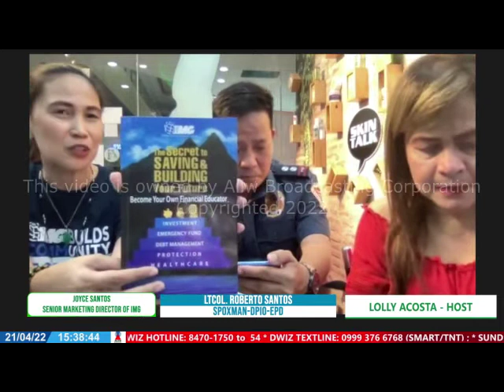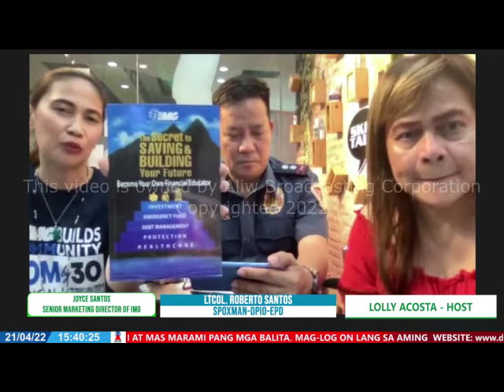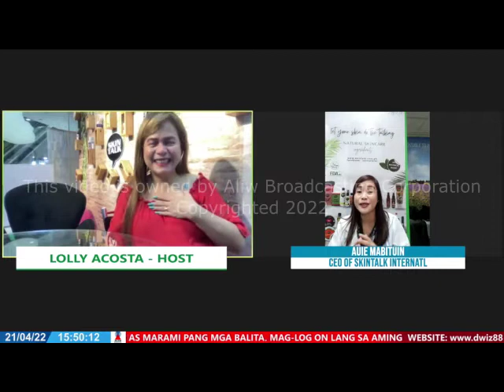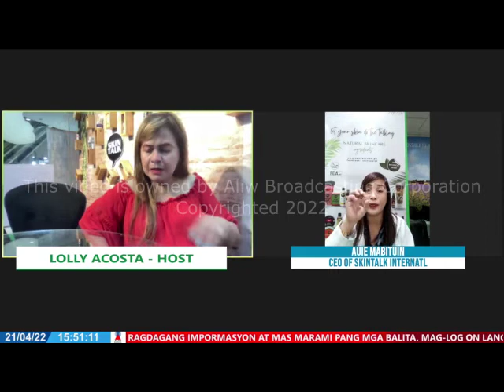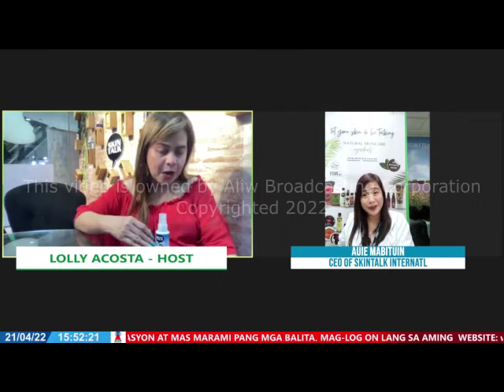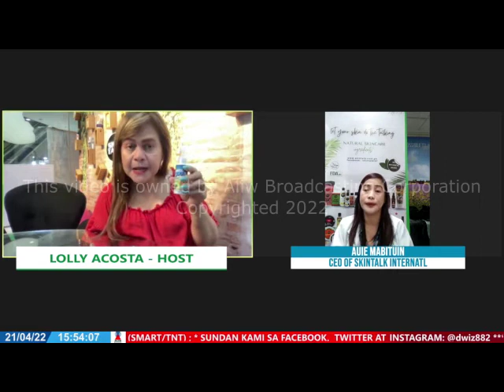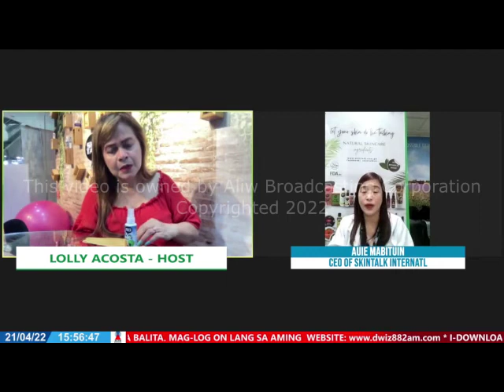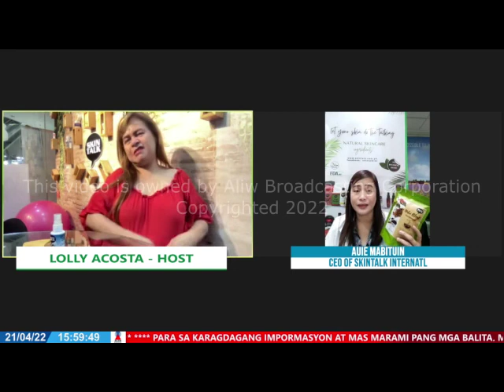APRIL 21, 2022 - SULONG NA BAYAN - LOLLY ACOSTA